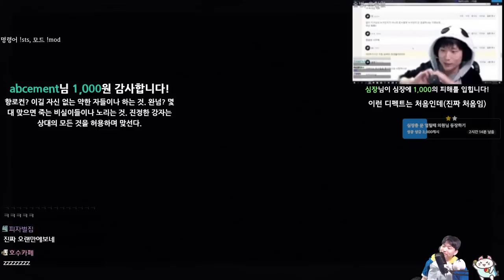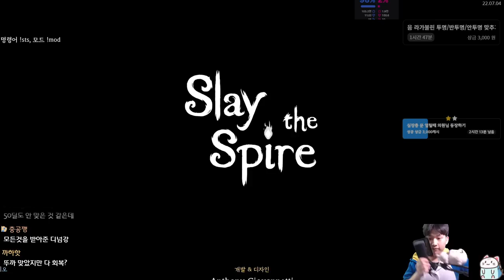웃음이 나는 디펙트 {Slay the Spire} {슬레이 더 스파이어}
고마워 아스트롤라베